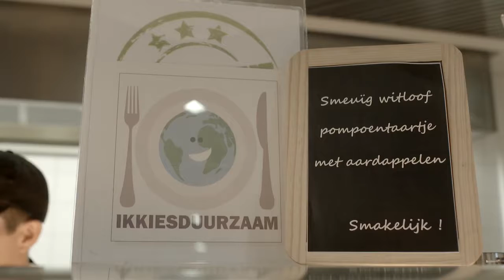Gedragsinterventies in het bedrijfsrestaurant bij KBC